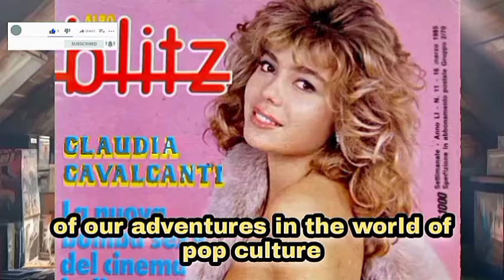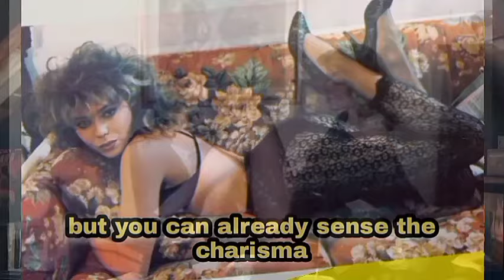CLAUDIA CAVALCANTI Il Volto del Cinema Erotico degli Anni '80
Oggi ci tuffiamo nel mondo di una vera perla del cinema erotico italiano degli anni '80: la meravigliosa Claudia Cavalcanti. Nata a Roma il 5 agosto 1966, Claudia ha affascinato gli spettatori con il suo fascino, lasciando un segno nel cuore degli spettatori